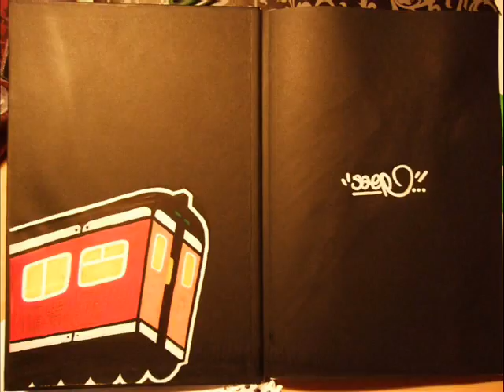sketchstuff vol.3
some of my graffiti sketches feat. "dynamite deluxe - eigentlich"